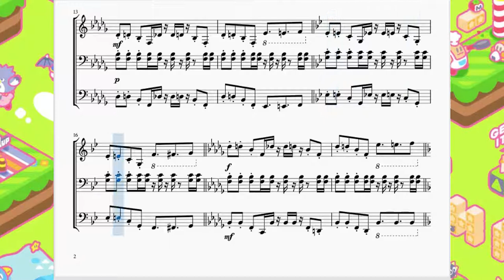カービィのブロックボール：VSボス Kirby's Block Ball：BOSS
今回はカービィのブロックボールより、ボスステージの曲を作らせて頂きました。

　正直好きな曲です(特にイントロ)。星のカービィwiiの「白熱！ボスバトル」にちょっと雰囲気が似てると思うのは恐らく私だけでしょうが…テンポよく曲が進んでいくのはカービィ戦闘BGMあるあるですね。
　音的には主旋律とベース音の2音しか鳴っていないのですが、荒ぶる打楽器音を再現する為2段目の五線譜に曲を邪魔しない程度の音量と音域の音符を置いて再現しています。